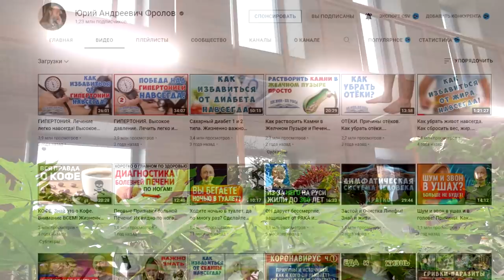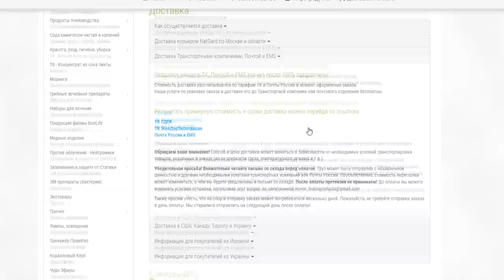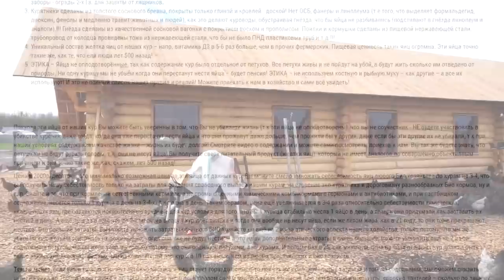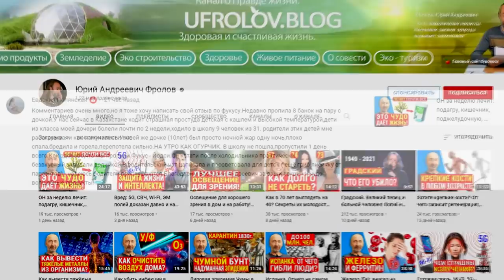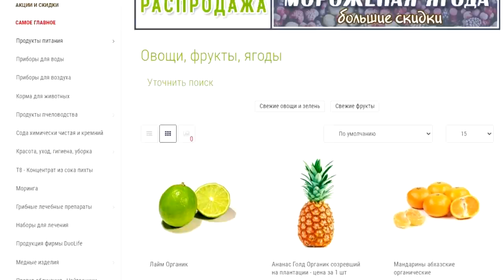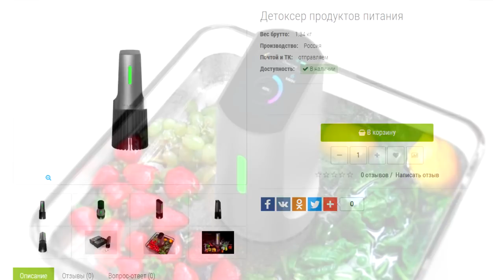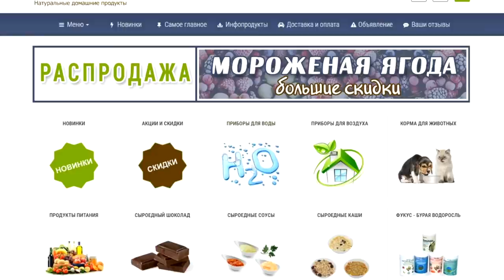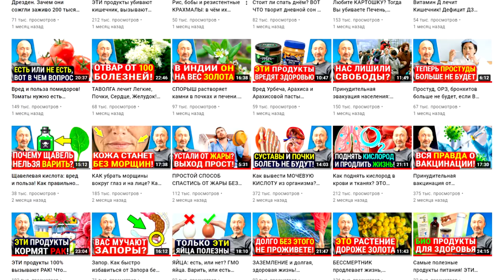ЭТО самые полезные товары на свете!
Лучшее для Здоровья и Долголетия! Ссылки под видео, сайты, подсказки.
👁️ Навигация (тайм-коды): 0:00 - Вводное слово
0:30 - СЕ конфеты клубника в клубничном шоколаде. Черника тоже!
0:51 - СЕ специи молекулярной сушки: редька, репа, брюква, имбирь.
1:23 - ГДЕ и КАК купить наши продукты и товары - ВНИМАНИЕ!
2:22 - Мы отправляет продукты/ товары в любые страны мира!
2:43 - Лучшее кедровое масло и СЕ кедровые орешки!
3:11 - О этических яйцах от наших КУР без химии! Аналогов нет!
4:21 - Живой салам микс из свежей зелени! МАЙОНЕЗ! Паштеты!
4:54 - Чеснок вакуумной сушки. Сельдереевая соль. Псиллиум!
5:17 - Синтезин (железо). Салатная заправка Базилик. ПЕСТО. РИС!
5:48 - ФУКУС - уникальное средство для крепкого Здоровья!
7:14 - Кто-то говорит, что наши продукты дороги,  претензии !?
8:55 - Бактерии ЭВИТА. ИР4!  Тяжёлые металлы долой. Фрукты, овощи.
10:00 - Как купить на территории Украины. 2-й сайт наших продуктов!
10:44 - КОРМА для Кошек и Собак - БИО, Веган, СЕ. Лечебные!
11:35 - Приборы: Детоксер продуктов! У/Ф стерилизаторы.
12:29 - Осветительные и ФИТО ЛАМПЫ! Заземление! Защита от СВЧ!

ВНИМАНИЕ! Видео о Фукусе вчерашнее я случайно удалил - завтра вечером опубликую вновь!